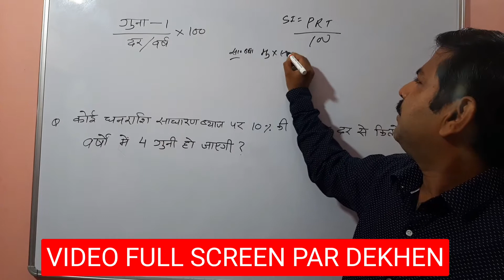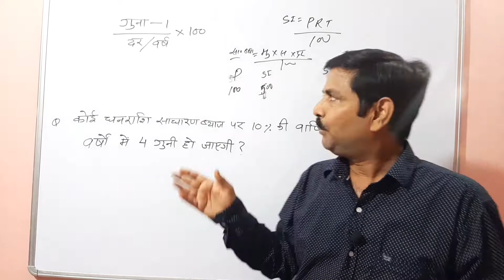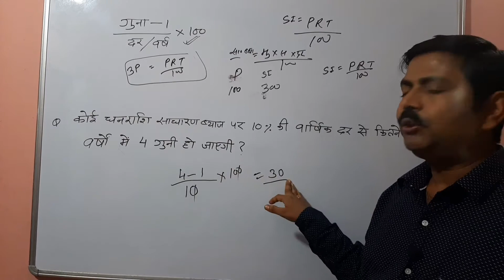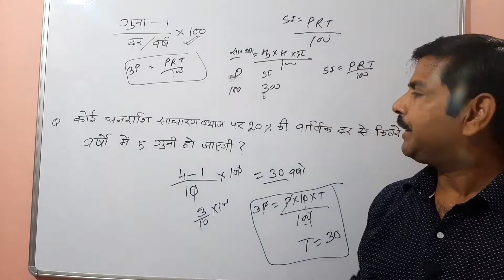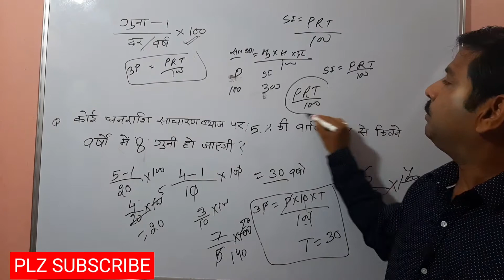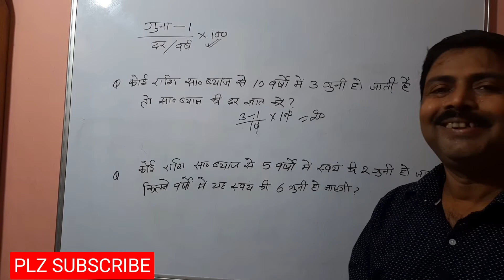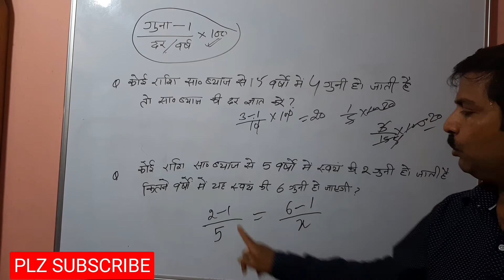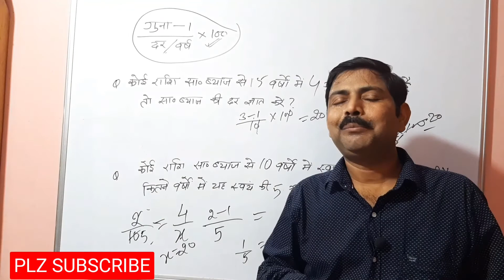Simple Interest। साधारण ब्याज। Short Tricks Of Simple Interest। साधारण ब्याज का जादूई ट्रिक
दोस्तों उम्मीद है कि यह Video आपको पसन्द आयेगी।

competitive adda 247  competitive reasoning   competitive math   competitive gk  gs  ga  current affairs   math  reasoning  gk  bihar board matric  enter  bseb  guidance cbse  icse .
दोस्तों

Like Karen

Bell icon ko press Karen

नमस्कार दोस्तों , आपका हमारे YouTube channel competitive adda 247 में स्वागत है !
मैं हूँ संतोष कुमार  , दोस्तों इस चैनल पर आपको daily  math, reasoning gk, gs,current affairs and all competitive exams (bank , ssc, railway etc)साथ ही tenth , twelth , matric, inter bihar board, cbse, icse के syllabus की विडियो आसान एवं सरल भाषा में नए -नए ट्रिक के साथ बताऊँगा । । दोस्तों अगर आपके पास किसी भी तरह का कोई सवाल है या आप कुछ भी जानना चाहते है ,तो आप मुझे कमेन्ट सेक्शन में जाकर पूछ सकते है | मैं उस विषय पर विडियो  बनाकर आपके सवालो का जवाब देने की पूरी कोशिश करूँगा |

दोस्तों आप सभी का धन्यवाद |
( जयहिंद )